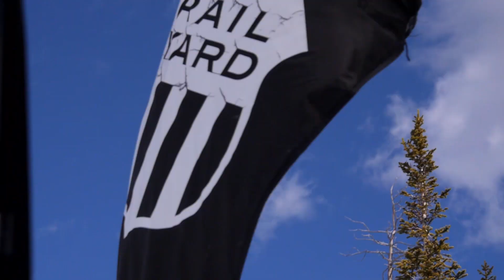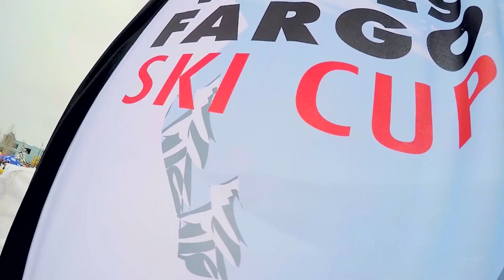Winter Park Resort 75th Season Wrap Up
Relive your favorite moments from our incredible 75th year on the mountain! Thanks for an amazing season!